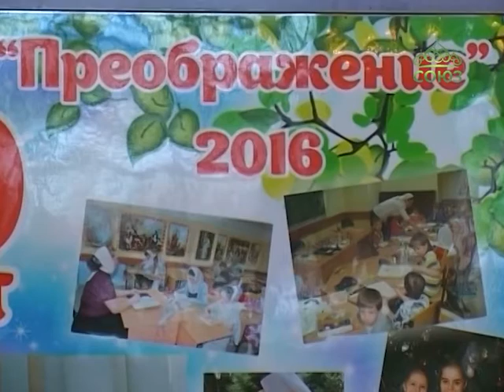Воскресная школа «Преображение» в Одессе отметила свое десятилетие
Воскресная школа «Преображение» при Одесском Спасо-Преображенском кафедральном соборе отметила свое десятилетие. В школе занимаются более 200 учащихся, а ведут обучение во славу Божию 24 преподавателя – священники, художники, врачи, специалисты иных профессий. О праздновании юбилея расскажут наши коллеги.